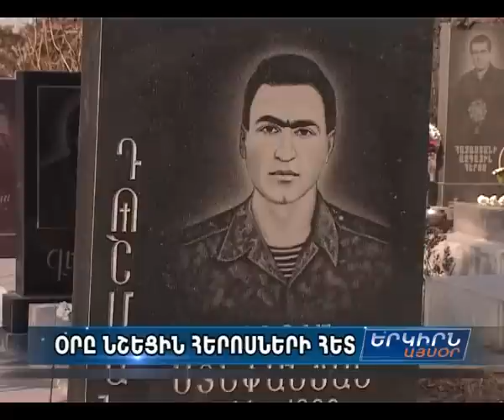Զոհված տղաների մայրերը հպարտ են` ազգս բանակ ունի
Այսօր առավոտյան Եռաբլուր զիվորական պանթեոն էին այցելել երկրի ղեկավարը եւ այլ բարձրաստիճան պաշտոնյաներ: Այնտեղ էին նաեւ ծնողները...